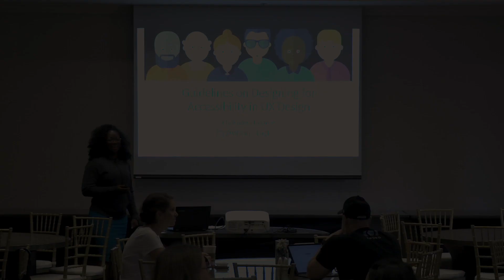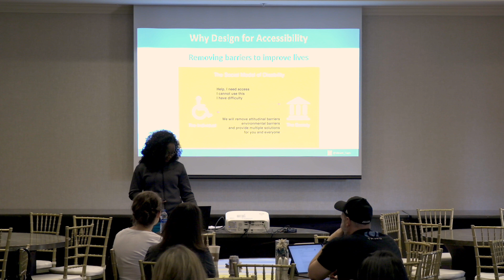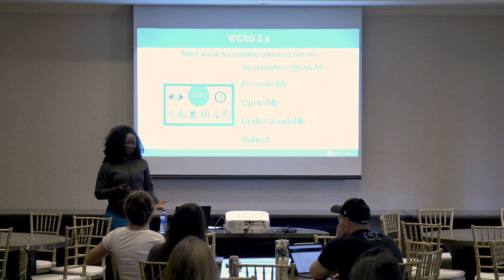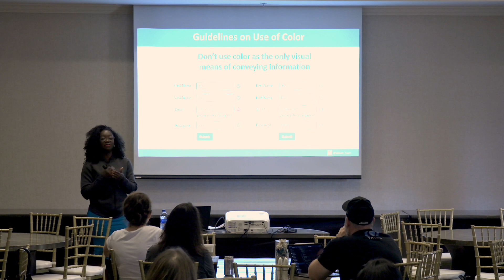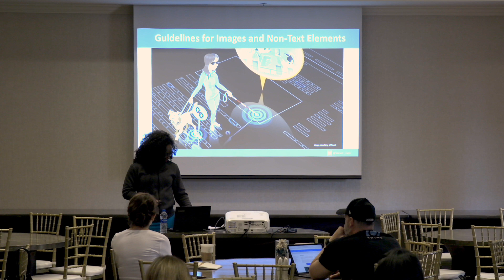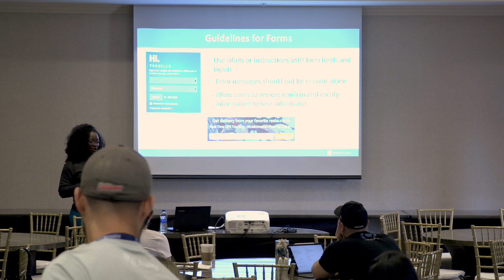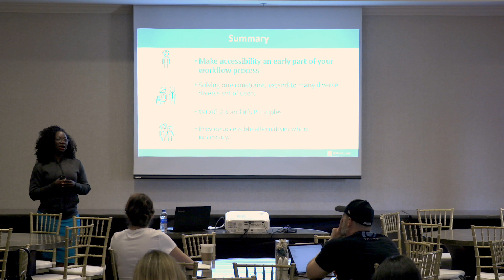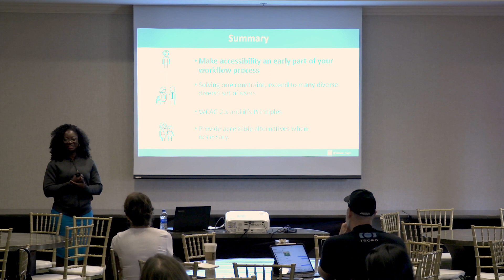Christiana Unaeze - Guidelines on Designing for Accessibility in UX Design